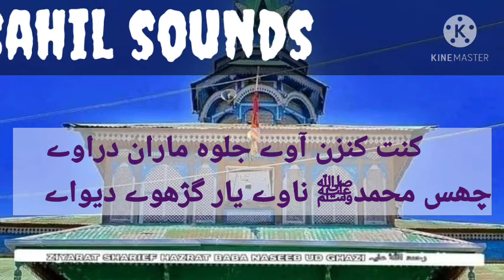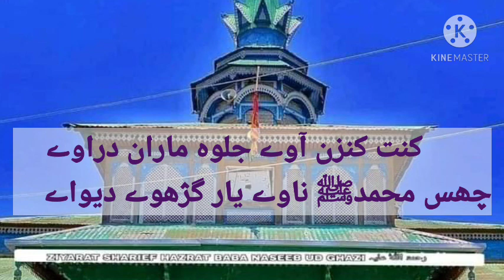best_Kashmiri_naat کنت_کنزن آوے_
بہترین کشمیری نعت سننے کے لیے اس چنل کو سبسکریب کریں